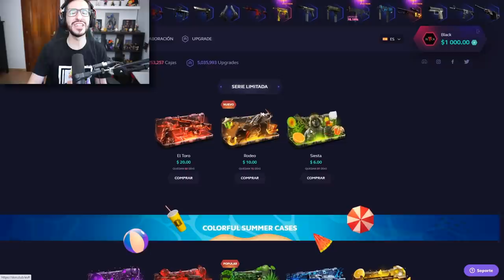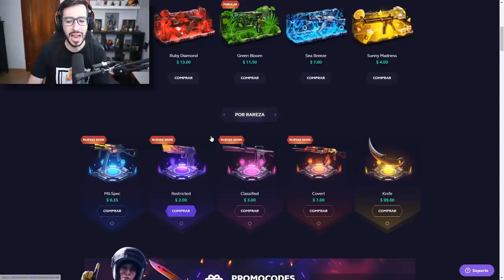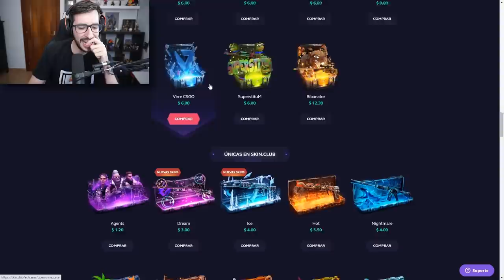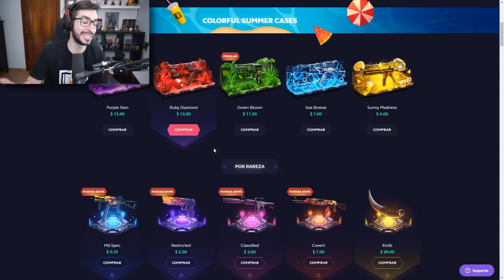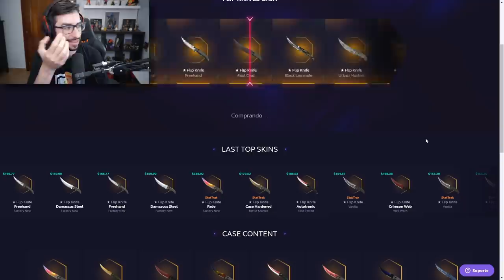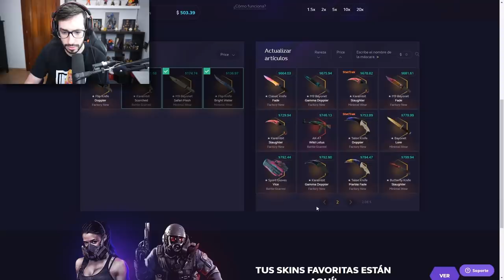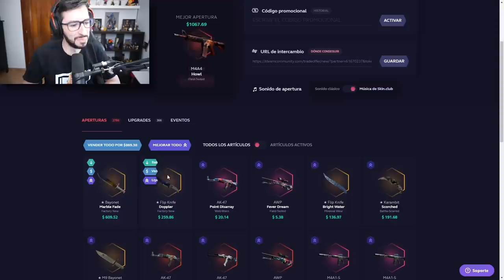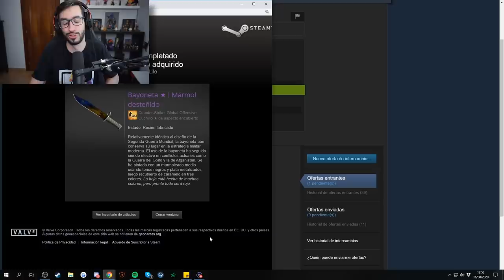LOS HACKERS CONTROLAN EL OVERWATCH Y NUNCA SON BANEADOS | ABRIENDO CAJAS EN SKINCLUB